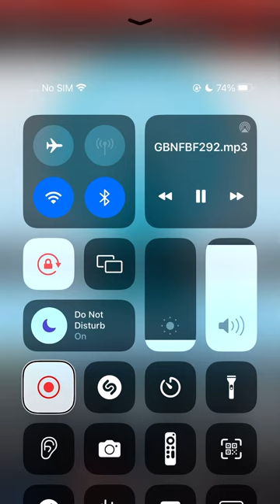Fabric of family